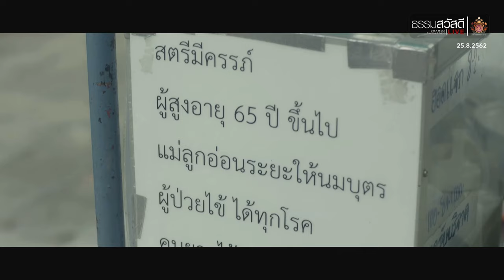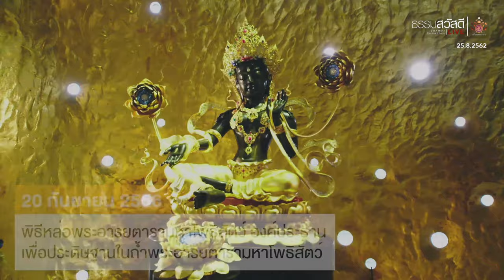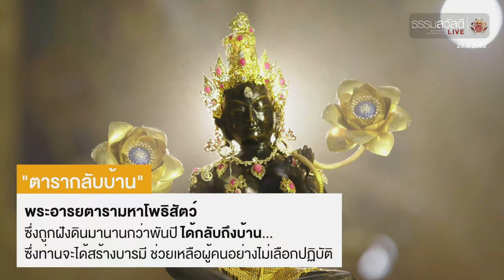ธรรมสวัสดี LIVE วันอาทิตย์ที่ 25 สิงหาคม พ.ศ.2562 : หลอมหัวใจเดียวกัน 4K